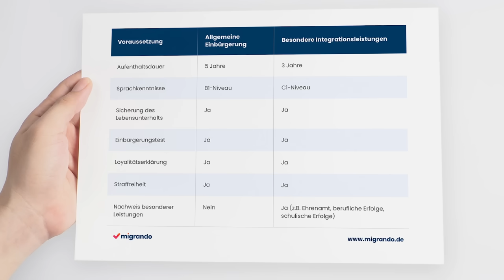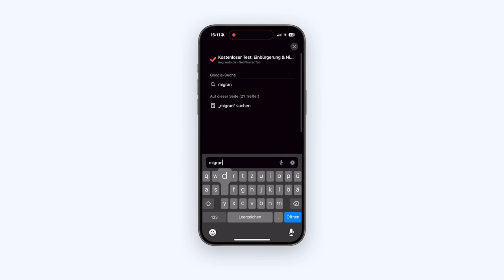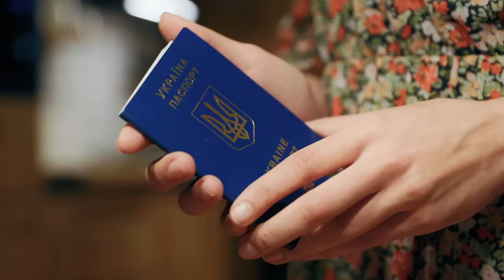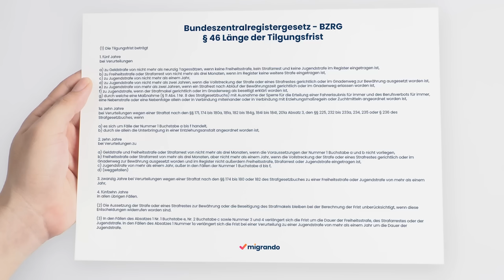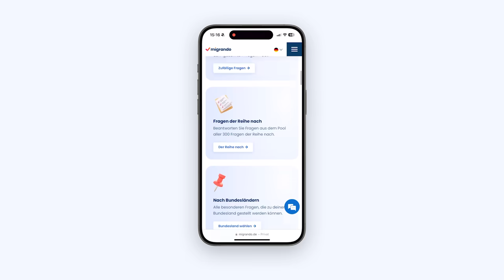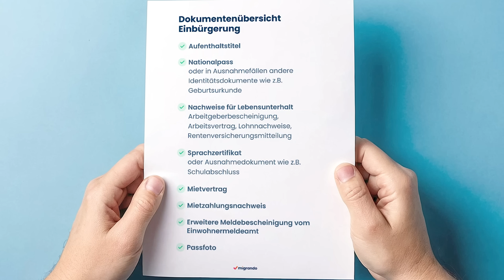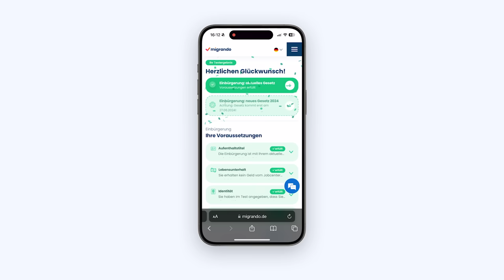Einbürgerung 2024: Alle Voraussetzungen mit dem neuen Gesetz!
🇩🇪 In diesem Video erfährst du alles über die aktuellen Voraussetzungen für die Einbürgerung in Deutschland. Rechtsanwalt Fabian Graske erklärt dir detailliert, welche Kriterien nach Vorgaben des neuen Staatsangehörigkeitsgesetzes erfüllt werden müssen, und gibt dir wertvolle Tipps, wie du deinen Einbürgerungsantrag 2024 erfolgreich stellen kannst.

💡 Wir lösen außerdem die 5 häufigsten Irrtümer bei Einbürgerungen!

ℹ️ Inhalt:
00:00 Intro
00:31 1. Aufenthaltsdauer
00:49 2. Rechtmäßiger Aufenthalt
02:09 3. Pass & Identität
02:55 4. Loyalitätserklärung
03:18 5. Lebensunterhalt
04:23 6. Alte Staatsbürgerschaft
05:03 7. Vorstrafen
06:44 8. Sprachnachweis
08:18 9. Integrationsnachweis
09:21 10. Vollständige Unterlagen
10:58 Die 5 häufigsten Irrtümer
12:37 Zusammenfassung

Teile dieses Video gerne mit deiner Familie und deinen Freunden!

🤓 Hast du Fragen oder möchtest du deine Erfahrungen teilen? Wir freuen uns auf deine Kommentare!

📖 Hier haben wir für dich auch noch einen umfangreichen Blogartikel zu allen Voraussetzungen:

📝 KOSTENLOSER TEST

Mit unserem kostenlosen Test, erfährst du in wenigen Minuten, ob du die Einbürgerung oder Niederlassungserlaubnis beantragen kannst.

📖 BLOGBEITRÄGE

Alle Infos zur Einbürgerung, Niederlassungserlaubnis und vielen anderen Themen findest du in unserem Blog auf:

💡 HINWEIS

Bitte beachten Sie, dass die in den Videos genannten Rechtstipps, Handlungsempfehlungen oder sonstige Auskünfte zu rechtlichen Fragestellungen keine individuelle Rechtsberatung durch einen Rechtsanwalt ersetzen können. Die rechtlichen Erläuterungen auf diesem YouTube Kanal dienen einer Orientierung und behandeln aus Verständnisgründen die rechtlichen Themen nicht abschließend und nicht allumfassend. Für eine rechtlich verbindliche Rechtsauskunft muss immer der jeweilige Einzelfall von einem Rechtsanwalt geprüft werden. Die Rechtslage kann sich nach Veröffentlichung des Videos ändern oder bereits davor geändert haben. Wir wenden bei der Erstellung und Aufbereitung der Blogbeiträge die größtmögliche Sorgfalt an. Eine Gewähr für die Richtigkeit kann dennoch nicht übernommen werden.

ℹ️ IMPRESSUM